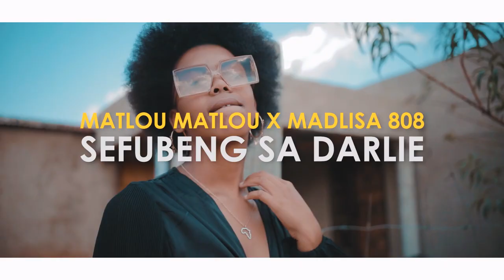Matlou Matlou & Madlisa 808 - Sefubeng Sa Darlie Official Video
Matlou Matlou Muzik & Fire House Productions